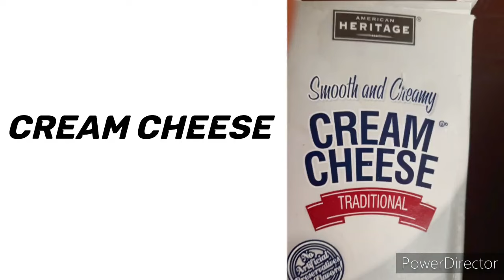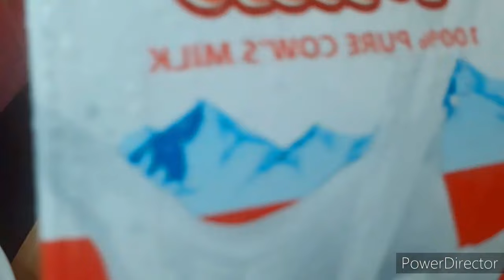Mango Float with Cream Cheese